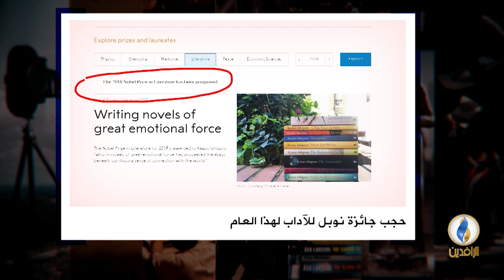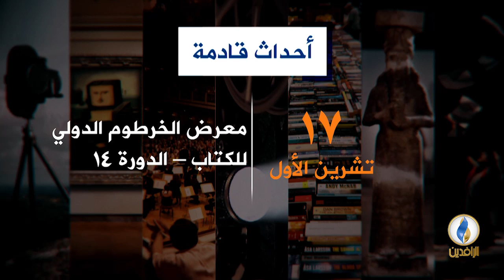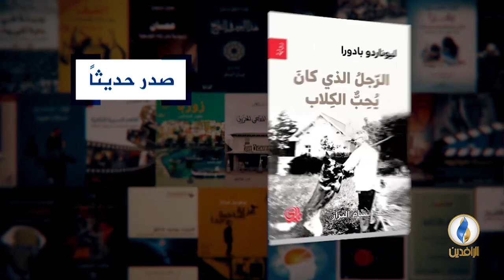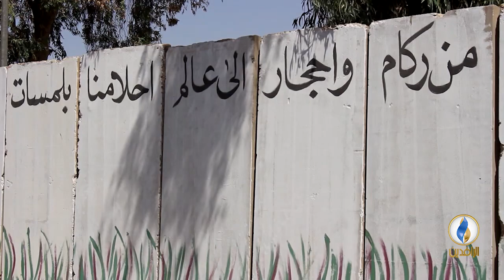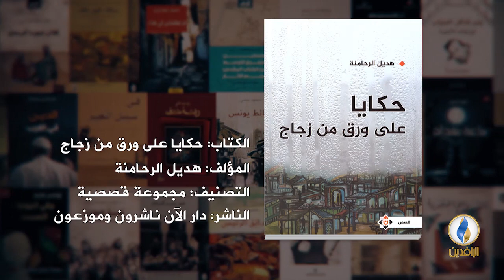فضاءات | ح 130- ضيف الحلقة - سعيد يعقوب شاعر أردني.